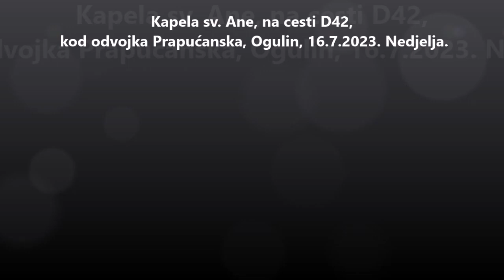Kapela sv. Ane, Ogulin, 16.7.2023.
Ulica D42, kod odvojka Prapućanska.